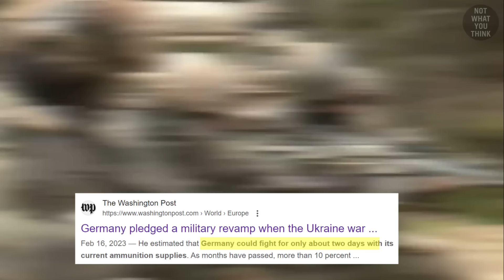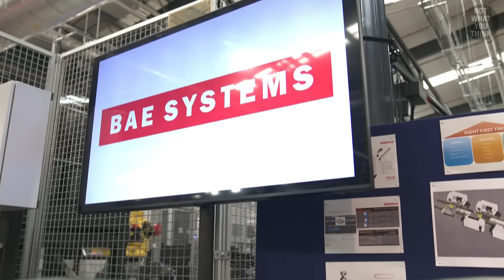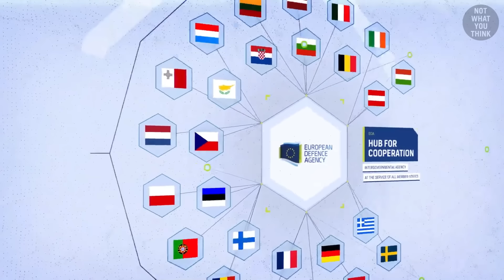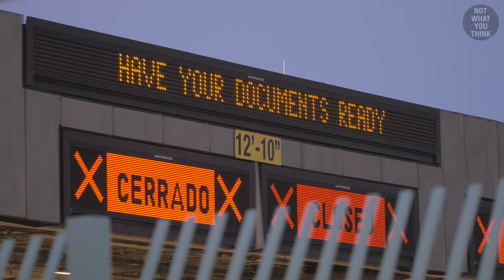Why Europe is Preparing for War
0:00 The world is on the brink of war
1:00 How did Europe end up with old dated military equipment
2:03 Why Europe is short on 155mm artillery shells?
3:05 Why does most of Europe use standardized  military equipment?
4:01 Why are European countries purchasing the American F-35?
5:44 Europe is investing in hypersonic missile technology
6:35 Ground Lines of Communication a.k.a. Land Corridors
7:26 NATO's largest military exercise since the Cold War: Steadfast Defender
8:14 Why are NATO militaries specialized in different areas?
9:24 NATO cannot defend most of its air space
10:01 Euronuke: Why does Poland hold onto American tactical nukes?

Footage:
Select images/videos from Getty Images
Shutterstock
Russian Ministry of Defense
Ukrainian Ministry of Defense
NATO